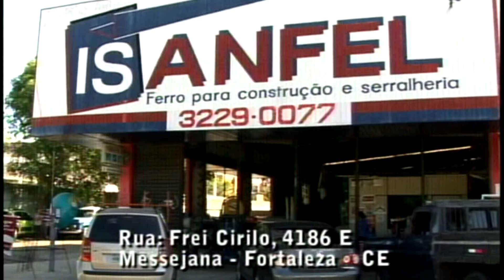🔴 Assista Agora: Sanfonas do Brasil 17/11/2024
SanfonasDoBrasil Forró Ceará | Rodolf Forte recebe os sanfoneiros mais talentosos do país, mantendo viva a obra e o trabalho dos grandes músicos que abriram caminho para outros artistas. Nesta edição fique com o talento de Severo Ricardo.